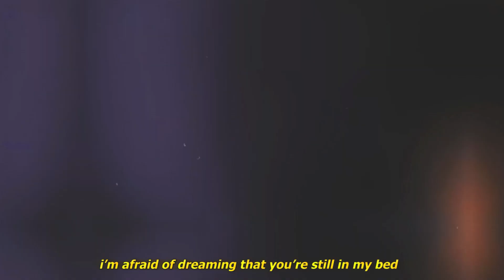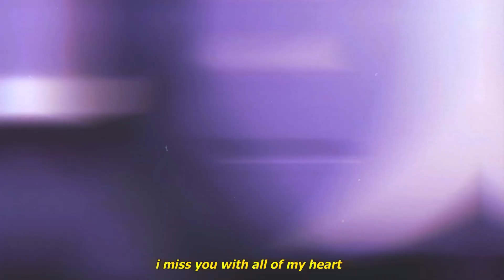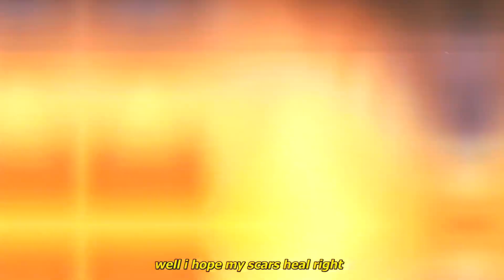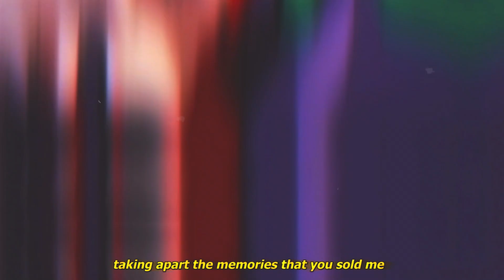Drawn To The Sky - Late Night Drive 2012 (ft. MedizenKid) [Lyrics] 「Neon Genesis Evangelion AMV」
left this on repeat all day

Lyrics:
i’ve been alone lying

i’m missing when you would hold me
taking apart the memories that you sold me
crying attack
i’m starting to get so lonely
stuck in the past

i miss you with all of my heart
tired of talking to myself alone in the dark
i’m afraid of dreaming that you’re still in my bed
waking up to notice that it’s all in my head
all in my head

attached
i got attached
and now i’m crawling past her
got me crawling after
you back
i want you back
forget this whole disaster
i still hear her laughter

hate the sunrise
i can never fall asleep knowing your love died
you won’t even give me closure
got your tongue tied

missing you is like a never ending sore
been laying in a memory from before
please don’t ever forget how i draw you in
well i hope my scars heal right
and i hope you find what you need in this life
roam back to memories that were said
well i don’t want to feel at all knowing you left
well i’ve been lying to myself since you said
“there’s no flame left”

Torva
Kaine
SadZilla
Bl4CKH34RT